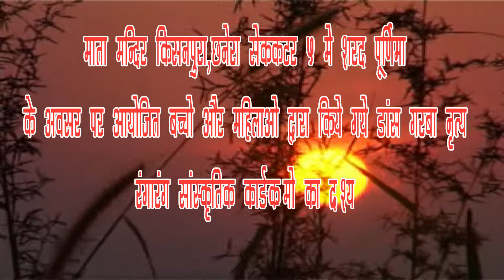harsood mata mandir sanskrati programme